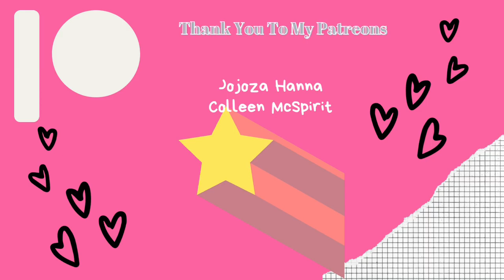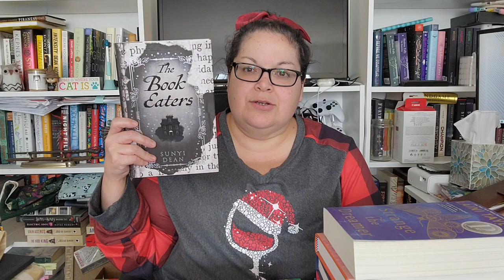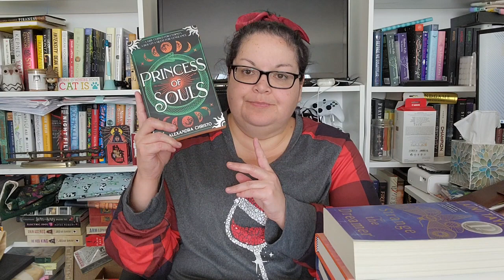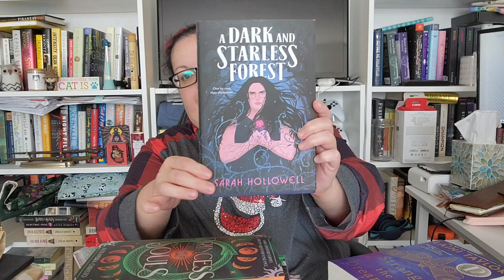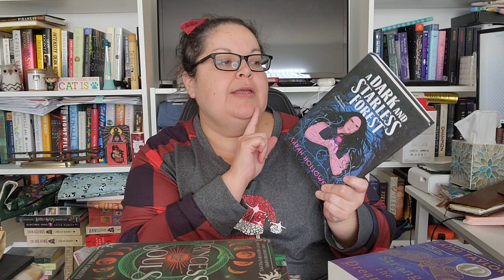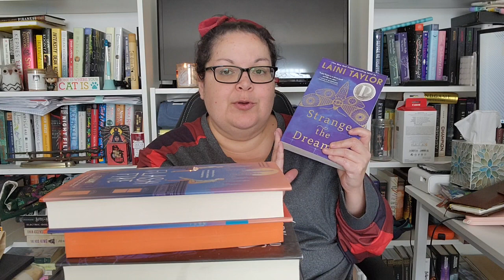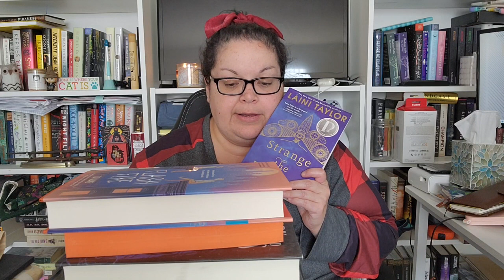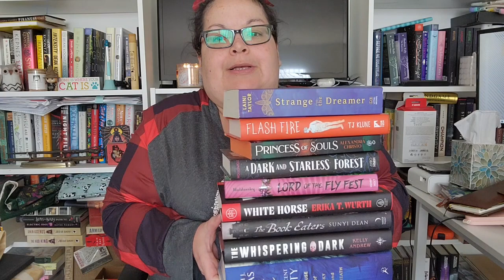Reindeer Readathon TBR | Team Candy Cane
Louie loves his BarkBox subscription. If you are thinking of trying it out you can use his referral You get the 2X THE FREE GOODIES: Double Deluxe with your first order and Louie gets a $20 Barkshop credit for his next box.

Support your local independent bookstores with your audiobook purchases.

I love Scribd! Books, audiobooks, and more.

I love Book of the Month! Every month you pick the book you want from a list of curated books or pick a book from previous boxes. If you don't see a book you want you can always skip a month. I also get a free book :)

Amazon Wishlist